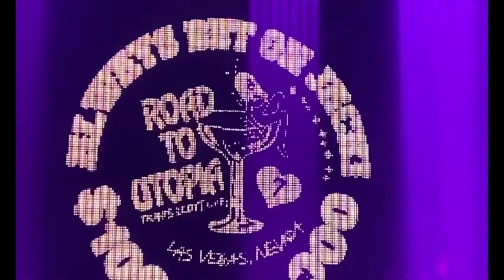LB's 21st LV 2022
3 days in vegas with performances by Tyga, Sofi Tukker & Travis Scott. Appearance by Future. (clip from 712PM)
Song: Goosebumps by Travis and HVME